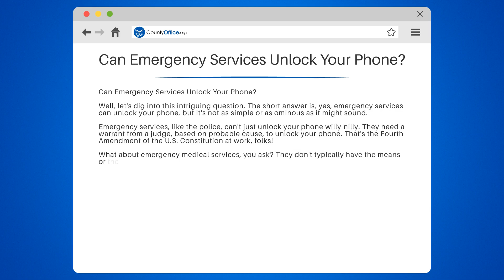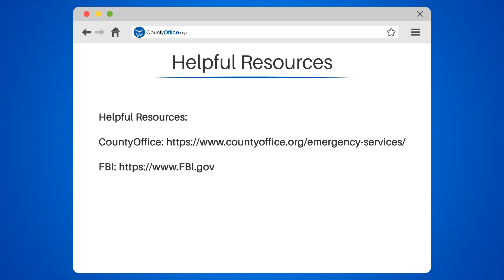Can Emergency Services Unlock Your Phone? - CountyOffice.org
Can Emergency Services Unlock Your Phone? Ever thought about whether emergency services can unlock your phone and how they do it? In this eye-opening video, we delve into this fascinating question and provide you with all the crucial information you need to know.

We'll begin by discussing the circumstances under which emergency services, like the police, can unlock your phone. We'll explain the legal requirements they must meet and how the Fourth Amendment of the U.S. Constitution protects your privacy.

Next, we'll explore the role of emergency medical services and whether they have the authority to unlock your phone. We'll also discuss the emergency features available on many smartphones that provide access to critical health information without unlocking the device.

Finally, we'll reveal the life-saving feature that allows you to make emergency calls even when your phone is locked!